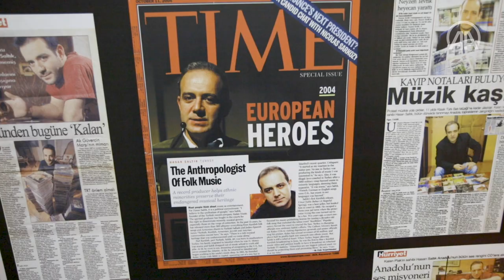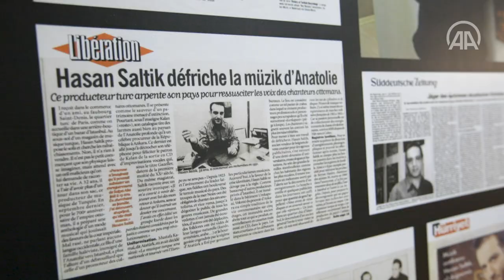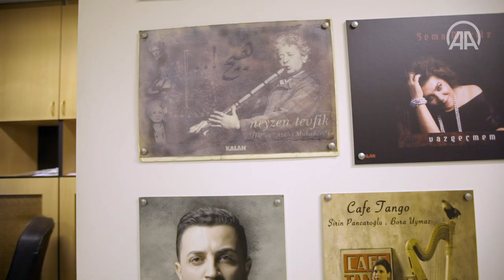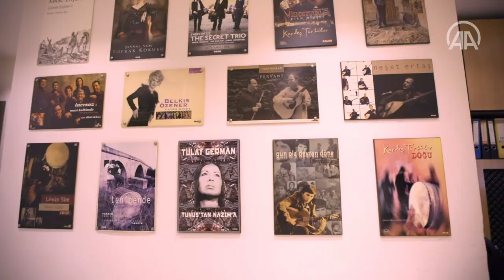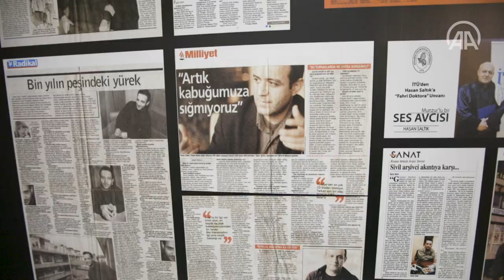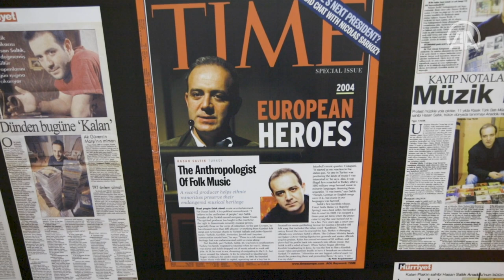Yapımcı Hasan Saltık: Anadolu'nun zenginliği çok büyük ve daha yapılmamış çok şey var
Türkiye'deki müzikal zenginliği dünyaya tanıtan Kalan Müzik'in sahibi, binden fazla albüme yapımcı olarak imzasını atan Hasan Saltık, Osmanlı'dan bu yana farklı kültürlerdeki ses kayıtlarının arşivlerini yaptıkları araştırmalarla ortaya çıkarıyor.

Eserleri, fotoğraflı ve kitaplı CD’ler halinde, aynı zamanda plak şeklinde dinleyicinin ve koleksiyonerlerin beğenisine sunan Hasan Saltık, arşiv yapmanın önemini, kariyerini ve Neşet Ertaş ile yaşadığı anıları, AA muhabiri ile paylaştı.